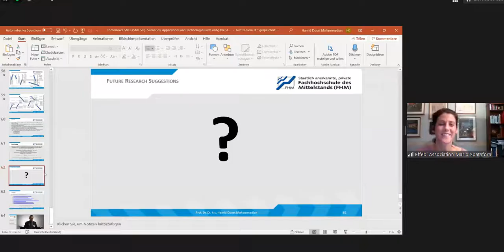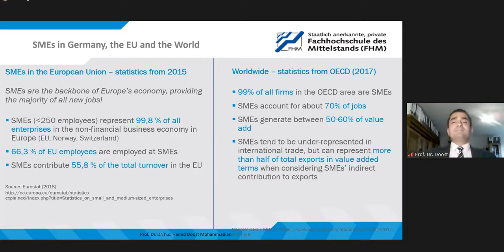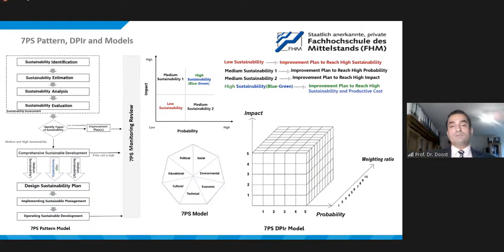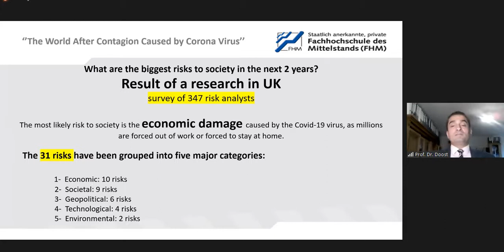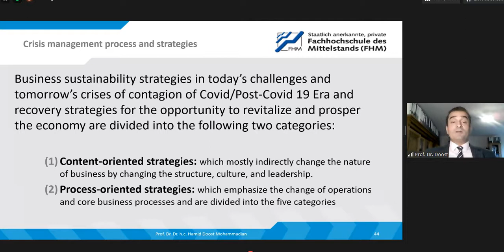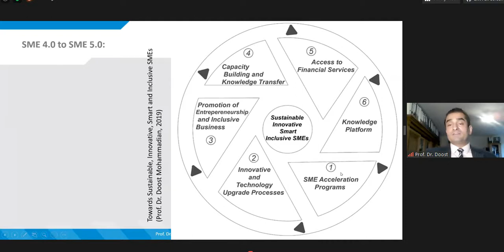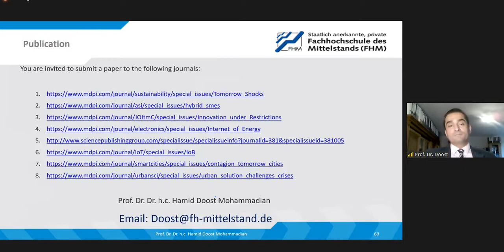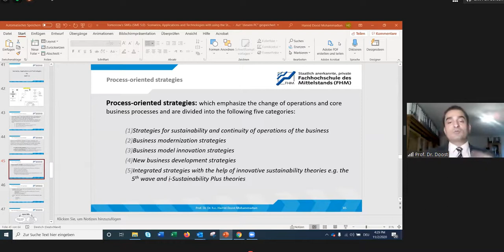Prof. Dr Hamid Mattiello introduced Hybrid SME in his 5th wave theory Virtual Café 2.11.2020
Prof. Dr Hamid Mattiello introduced Hybrid SME/SME 5.0 in his 5th wave theory at Virtual Café 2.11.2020